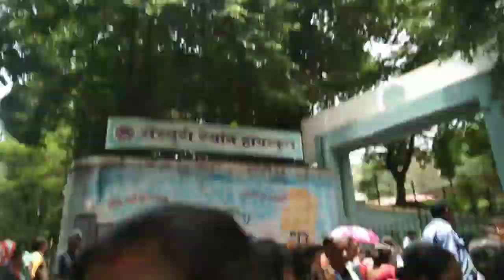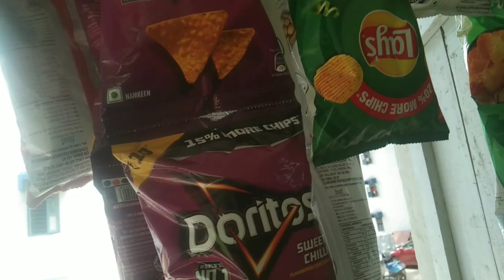शादी के 12 साल बाद मेरे पति को जो चीज नहीं पसंद है उन्होंने बस मेरे लिए किया👩‍❤️‍👨Ananya,s mom life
hello everyone my name is Soni Singh my channe mom lifename#Ananya,s aapka swagat Karti hun please Mere channel ko like share and subscribe Karen please mujhe support Karen thank u